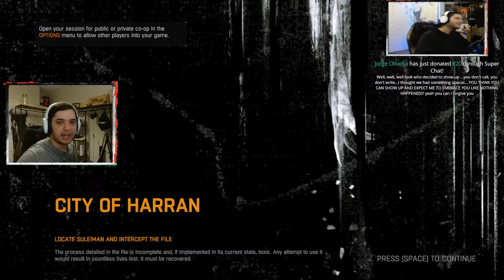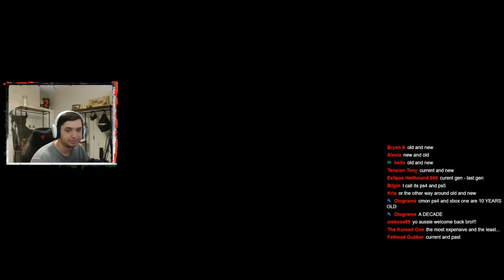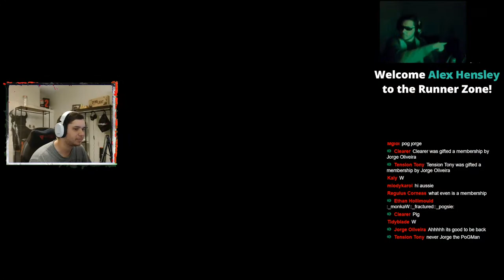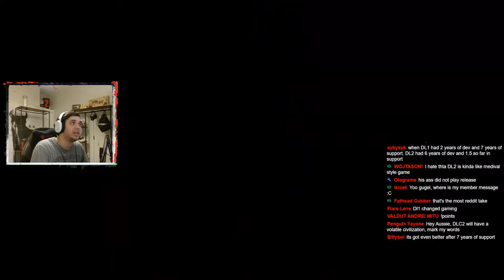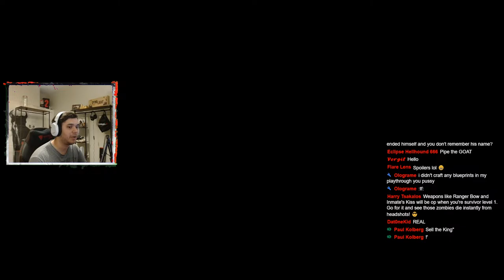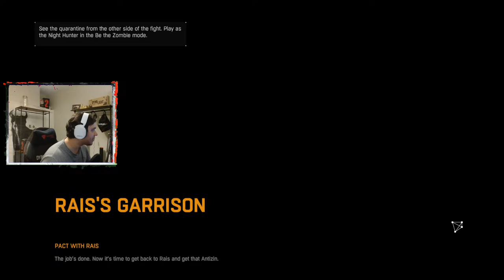IM BACK - Dying Light 100% Nightmare Level 1 Challenge - PART 1